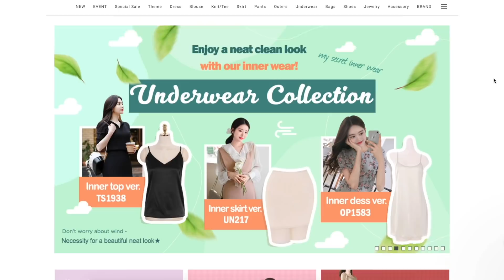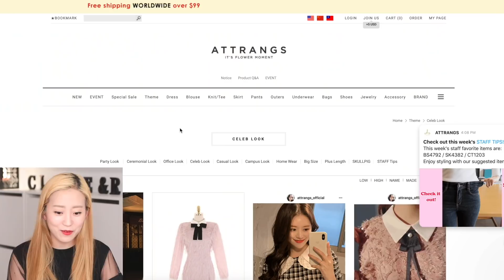The Truth About Non-Korean Kpop Idols! ft Seoul Mafia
Today Marco and I talked about non-Korean idol members in Kpop!
Thank you to @SeoulMafia for joining me today! Go check him out 🤗

Receiver: Rachel Kim
Postal Code: 03909
Address:
S-PLEX CENTER Synergyum Floor 7, Creative Force
31, Maebongsan-ro, Mapo-gu,
 so I know when to pick it up!)